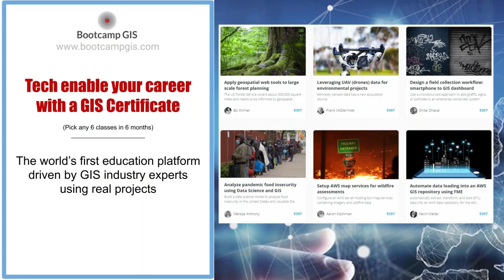The 5 most marketable GIS skills